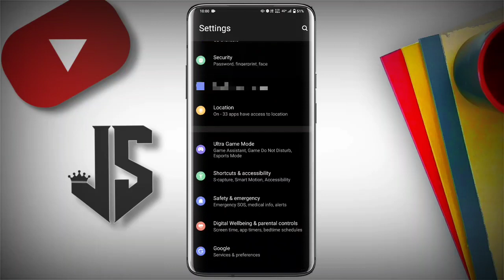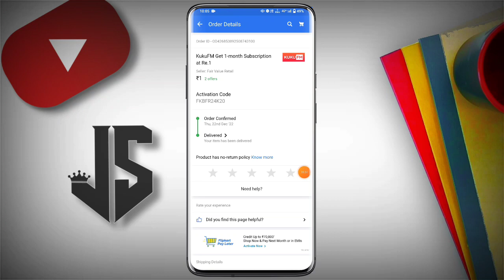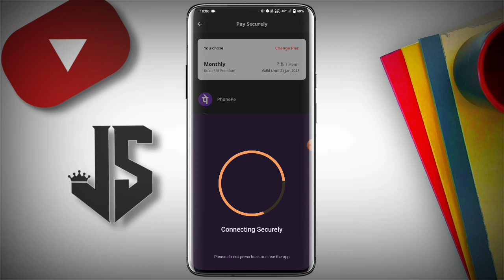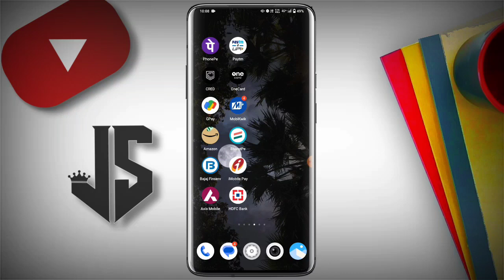⛔ Over, Per Paytm A/C ₹50 Bug Offer | Paytm New Bug Offer Flat 50₹ Cashback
So Hello Guys Aaj Ki Video Me Aapko Paytm App Ke New Offer Ko Bataya Hai. Paytm New Bug Offer Today Flat 100₹ Cashback  | Paytm New Bug Offer Today | Big Basket Loot Offer 🤑

👇 ||  RELETED TOPICS  ||👇

🫴 Paytm New Bug Offers
🫴 BigBasket new bug offer
🫴 Paytm wallet new bug loot
🫴 Paytm postpe  new offer
🫴 Paytm and big basket new bug offer
🫴 New shopping bag offer